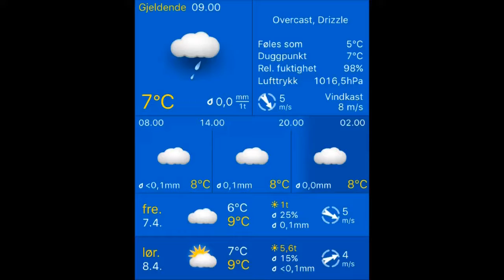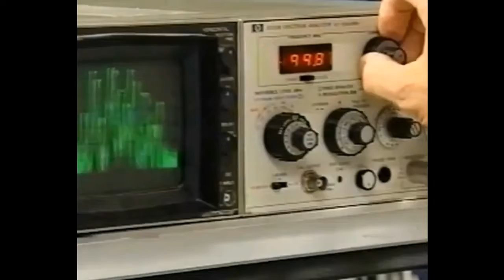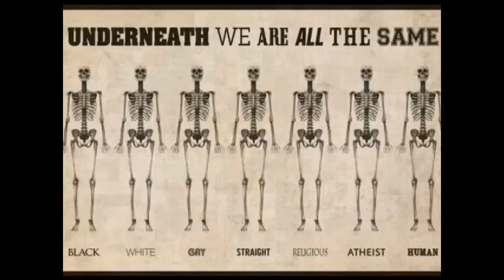Været i Stavanger 07.04.2017, 09.20 Stavanger: overcast, drizzle 7°C. Vind: NNV/4 m/s.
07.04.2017, 09.20 Stavanger: overcast, drizzle 7°C. Vind: NNV/4 m/s.